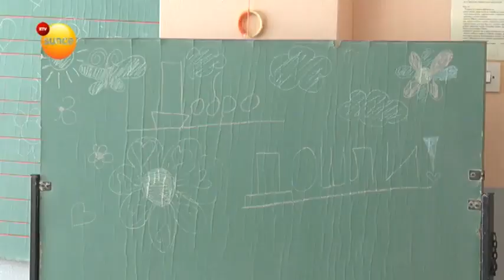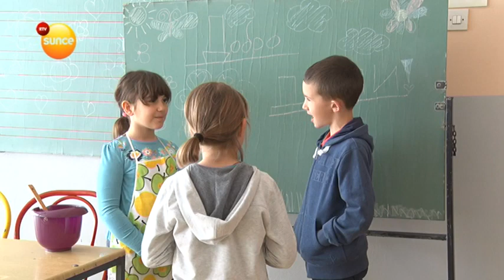Дружење с предшколцима у ОШ ,,Милош Обреновић" (2018)